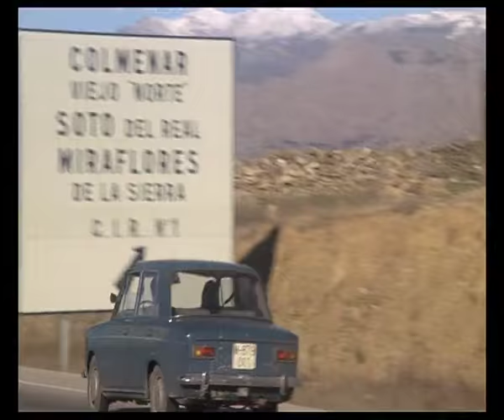ASIGNATURA PENDIENTE (1977) - José Sacristán / Fiorella Faltoyano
Escena película con canción del Dúo Dinámico (15 años tiene mi amor)